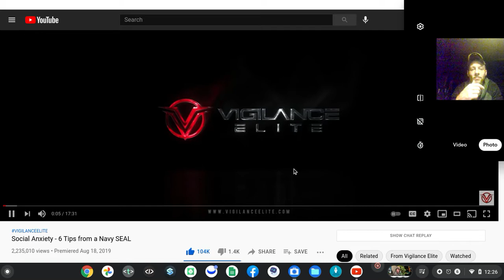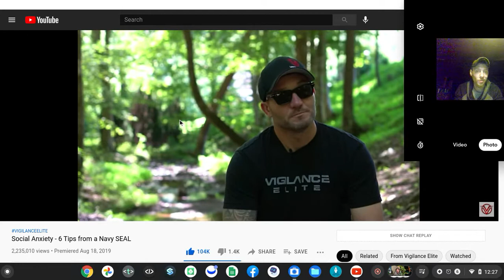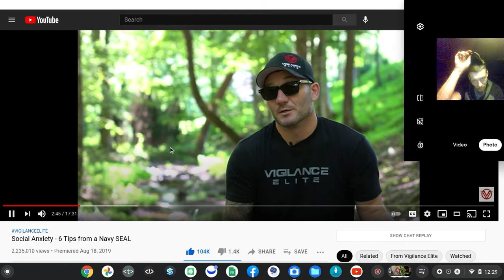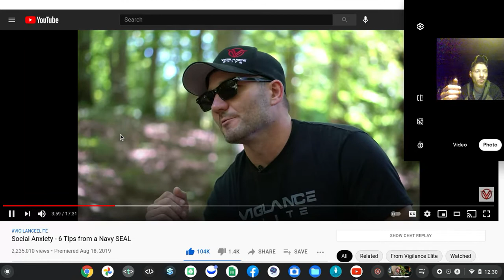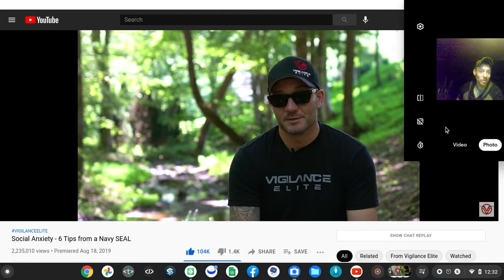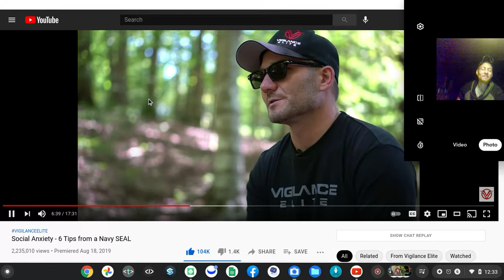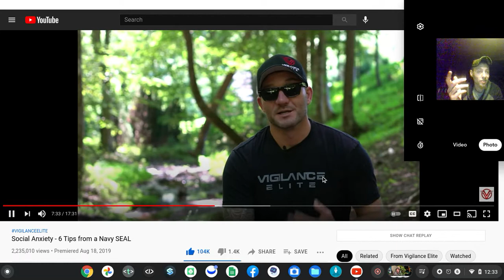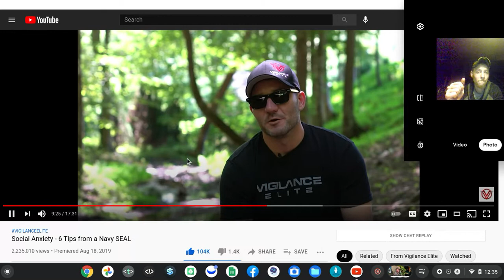Screen recording 2021 07 03 12 26 25 AM